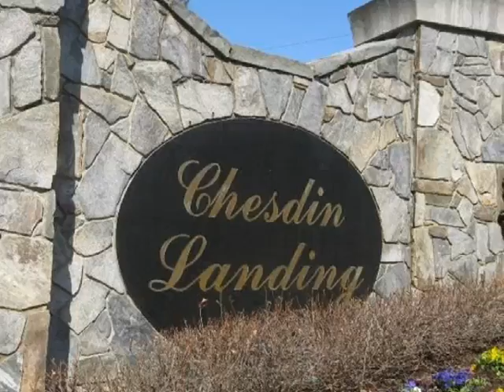Chesdin Landing Chesterfield Virginia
Sold Home Staging and Photography